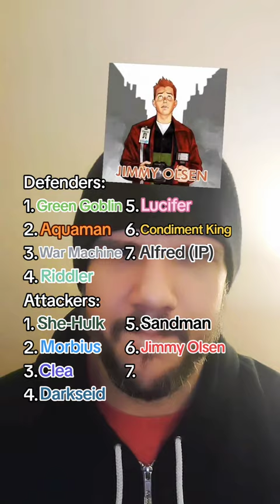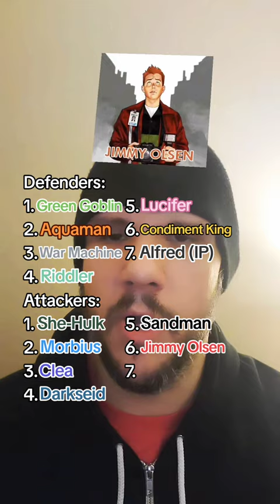All The Favorites vs. 3 Marvel, 3 DC, 1 Heavy Hitter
When the different friend groups crossover.